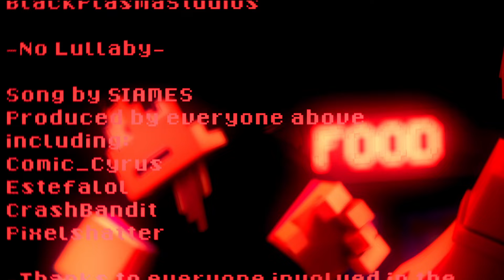THE WOLF MOVIE | Fnaf Minecraft Series | Songs by SIAMES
Here's the movie
Credies